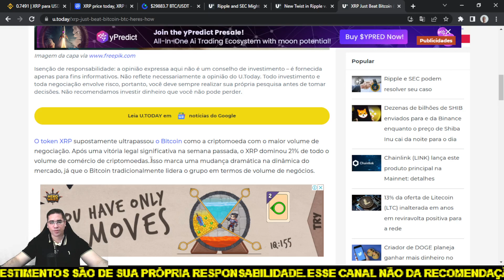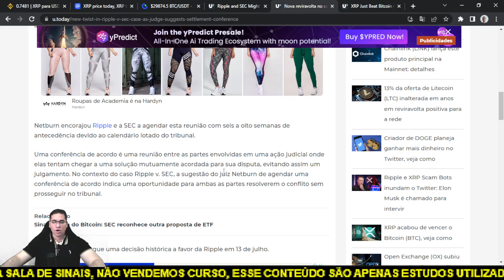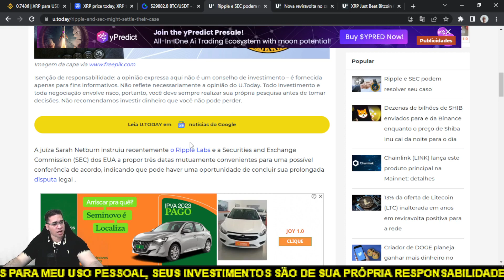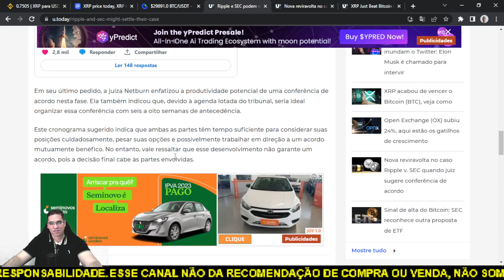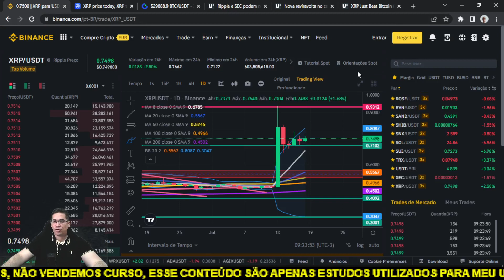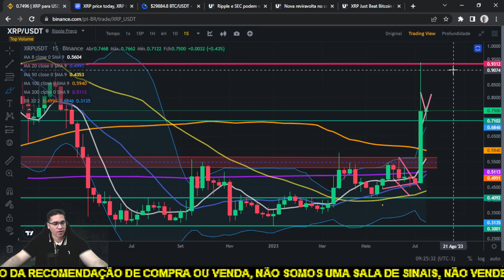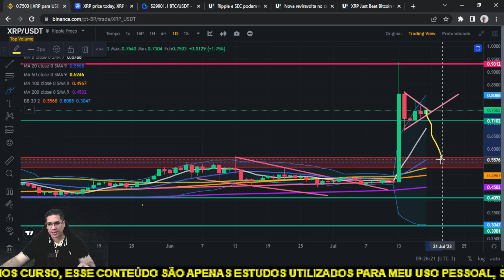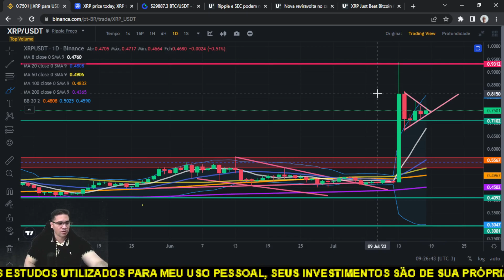Ripple XRP outra BOMBA processo pode acabar com acordo, XRP pode explodir na alta...